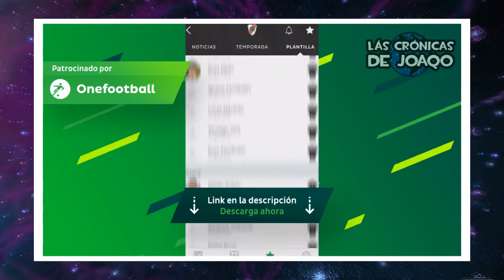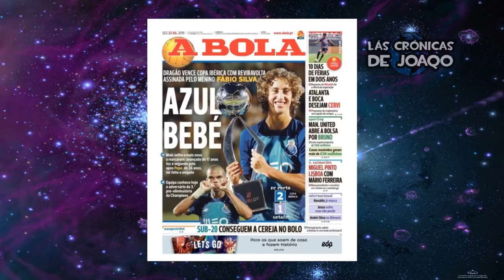Un NUEVO JUGADOR ¿Llega a BOCA? + Apareció DE ROSSI + RIVER favorito ante CRUZEIRO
En el día de hoy hablaremos del interés de Boca por Franco Cervi del Benfica, la dura critica de un histórico a los jugadores del Xeneize, apareció Daniele De Rossi, River fue elegido como favorito ante Cruzeiro para ganar los Octavos de Final de la Libertadores, además comentaremos el ultimo deseo de Beccacece, como está Racing después de quedar afuera de la Copa Argentina ante Boca Unidos, la decisión de Dario Benedetto que hizo enojar a Boca y mucho más...